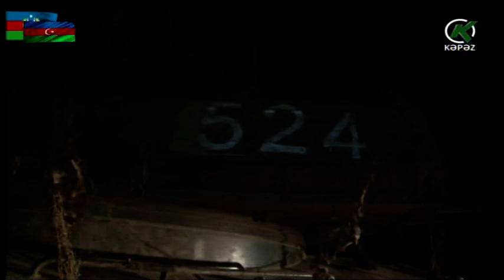Ermənilərin döyüş meydanında atıb qaçdığı hərbi texnikalar